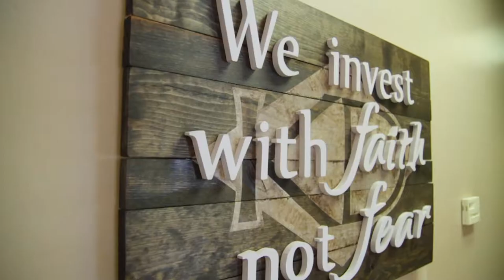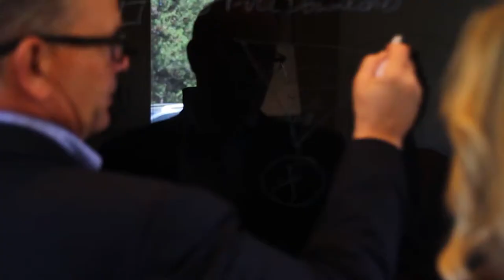Business commercial for Kevin Dick Investments in Payson, AZ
At Divinity Creative we help tell businesses stories. We are a full-service video production company based in Payson, Arizona and offer video production and photography services.